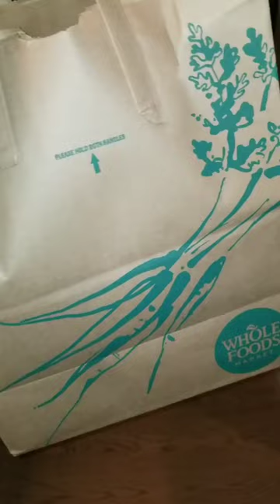Mini Whole Foods Shopping Hall!